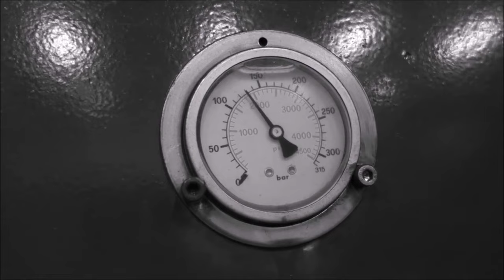Metal Crusher (Beta Mix) - Undertale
Composer: Toby Fox
Platform: PC

Please gaze upon the channel description.